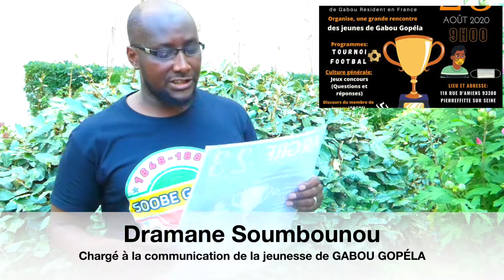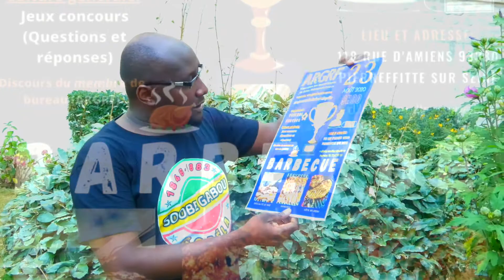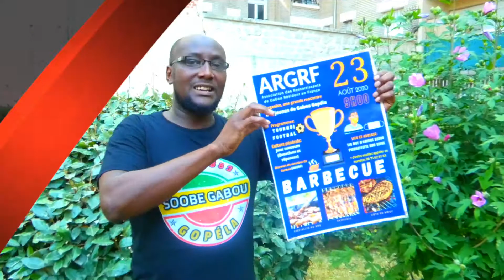Journée culturelle annuelle de l'union de GABOU GOPÉLA en France (Dramane Soumbounou)